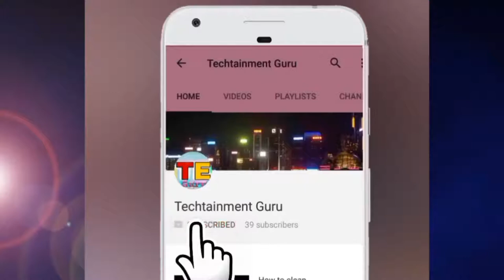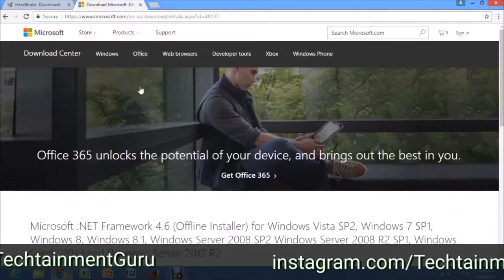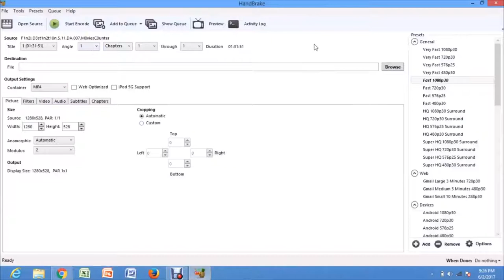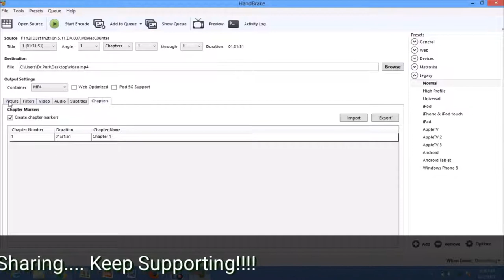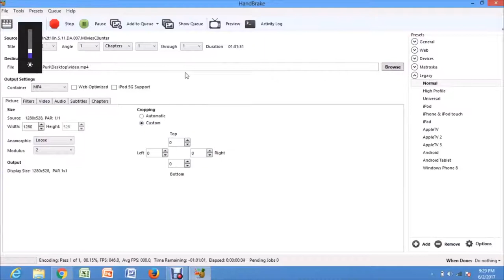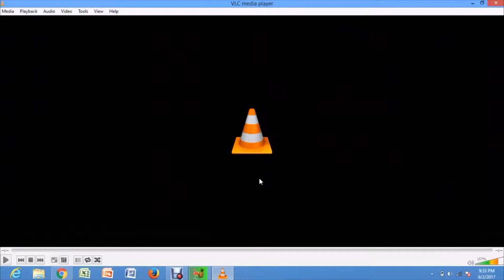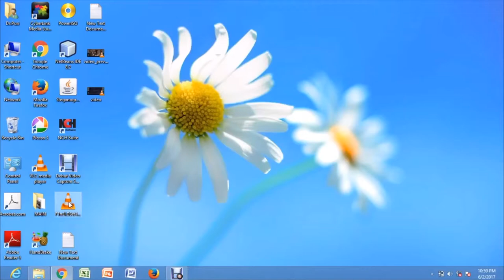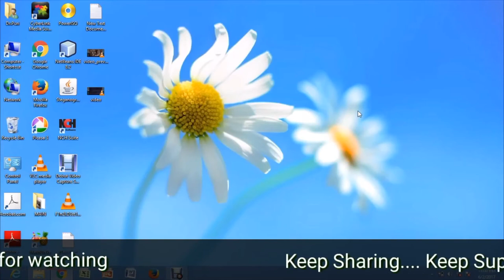Compress size of video or movie..!!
Hello people,
I hope you're doing awesome and again I'm back with another Tech Video.